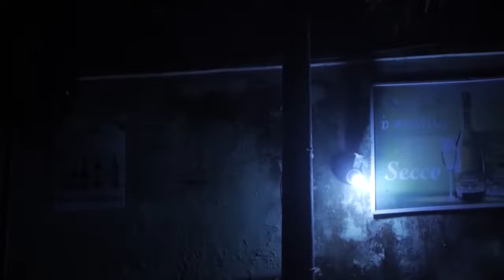NE ME BRISE PAS LE CŒUR 2 - Films Nigerian En Francais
Dans Une Quête Pour Le Vrai Amour Fin, Elle Prend Un Mile Supplémentaire À La Rue Sur Un Niveau De Prétention.

Un film nigérian en français Avec: Uchenna Nnolim, Don Charles Maduka, Oluchi Chiana

French Holiday Idea